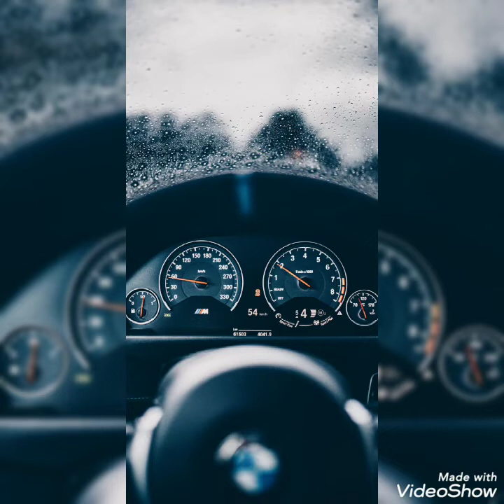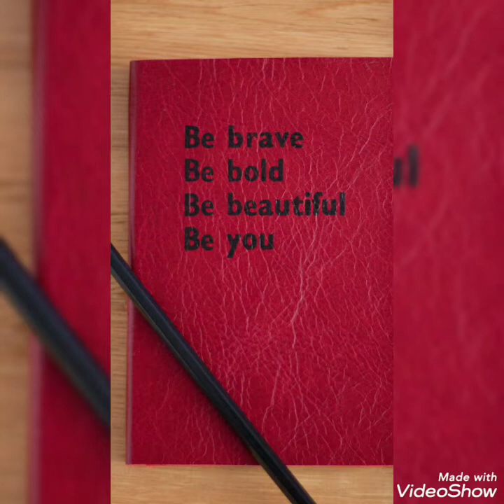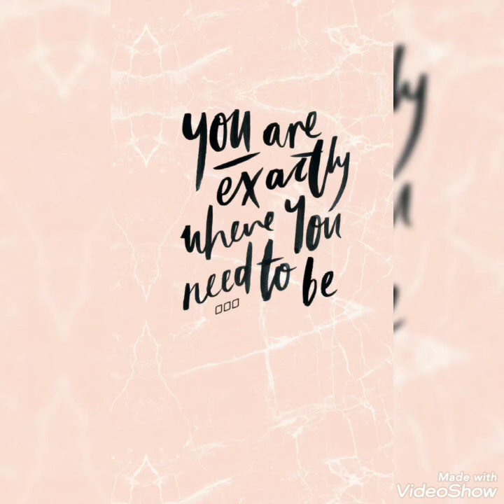నాన్న ని ఆపరిస్థితిలో చూసి తట్టుకోలేకపోయాను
ఆయన కధ